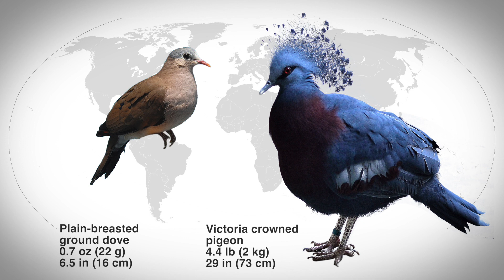Animals. Amazing Facts. Doves (or Pigeons?)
Are doves and pigeons different species? Watch this video to know for sure! In this short video, we have provided crazy animal facts for kids and parents about these birds. We'll talk about their features and their habits. If you're looking for a fun way to teach your children about the animal world, then this video is for you. Let this video be the beginning of a lifelong love of animals!

Videos and images by
Pixabay: Krzysztof, jLasWilson, Nabin Mewahang, dave, Rajesh Balouria, Matthias Groeneveld, Alexander Tolmachev, Andy Faeth, Ray Miller
Pexels: Taryn Elliott, Zlatin Georgiev, Kelly, Dimitri Baret, Jue -, Nicky Pe, Justin Stretch, Marc Espejo, R Bude, tugay aydın
Unsplash: Ayush Tiwari, Gwen Weustink, Joshua J. Cotten, Kat_ G, Sian Cooper, Stephanie LeBlanc, Wexor Tmg, Worachat Sodsri, Yoksel 🌿 Zok, Zdeněk Macháček, Zoltan Tasi Johann Alexi (background deleted)
Sounds: Pixabay, soundspunos
Many thanks!